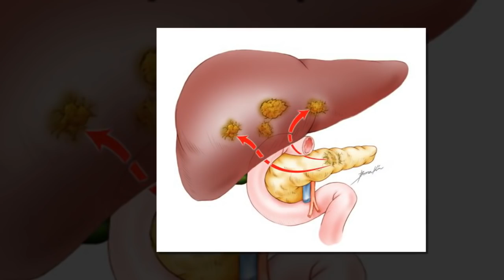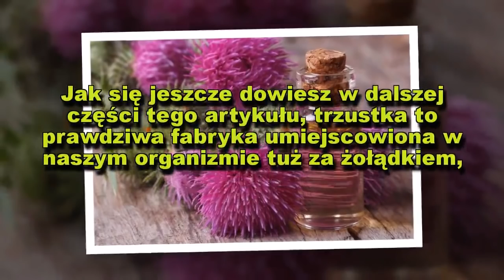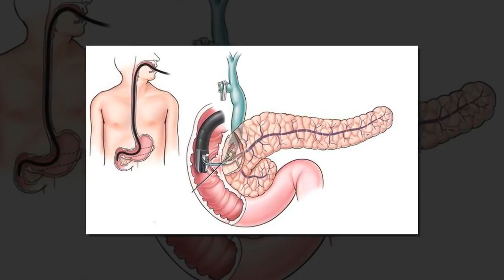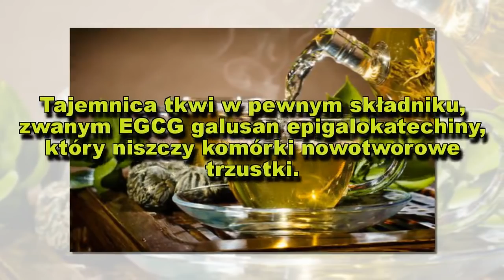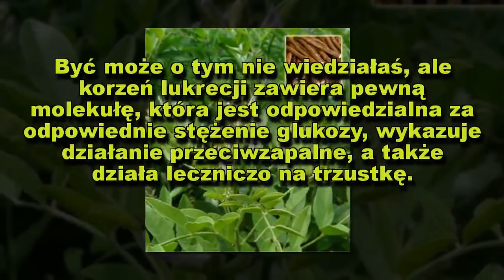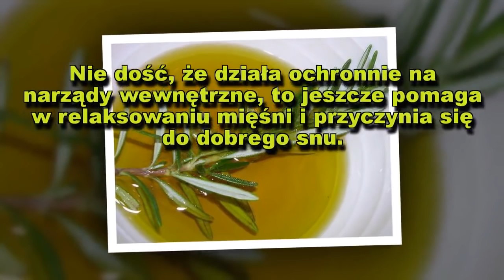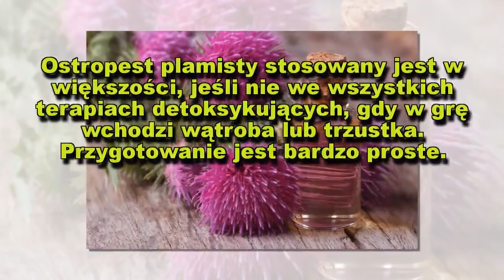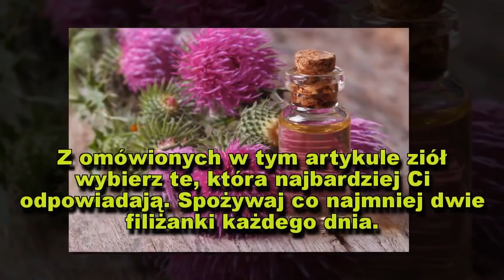Detoks trzustki – Zioła, które sprawią, że Twoja trzustka będzie zdrowa